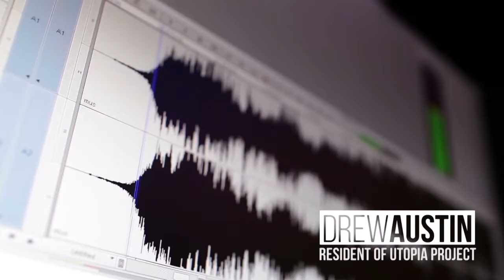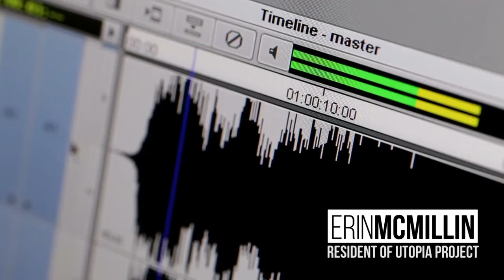Tiny, living art installation looks to impact life at large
Located in the heart of Southern Colorado society, there exists another, smaller community; a living art project with people and plans, all rendered in miniature but working to affect life at large. ssssss